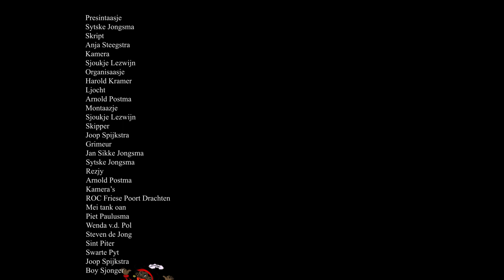Sint Pitersjoernaal 2015 (diel 1/3)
Dit is diel 1/3 fan it Sint Pitersjoernaal. Sint Piter en Swarte Pyt binne noch in Spanje, mar sille mei koarten utfarre. Mar dan.

Meiwurkers oan it Sint Pitersjoernaal 2015:

Presintaasje
-Sytske Jongsma

Skript
-Anja Steegstra

Kamera
-Sjoukje Lezwijn

Organisaasje
-Harold Kramer

Ljocht
-Arnold Postma

Montaazje
-Sjoukje Lezwijn

Skipper
-Joop Spijkstra

Grimeur
-Jan Sikke Jongsma
-Sytske Jongsma

Rezjy
-Arnold Postma

Kamera's
-ROC Friese Poort Drachten

Mei tank oan
-Piet Paulusma
-Wenda v.d. Pol
-Steven de Jong
-Sint Piter
-Swarte Pyt
-Joop Spijkstra
-Boy Sjonger